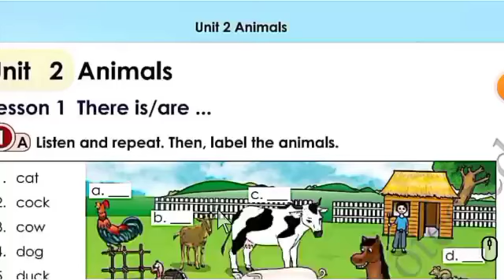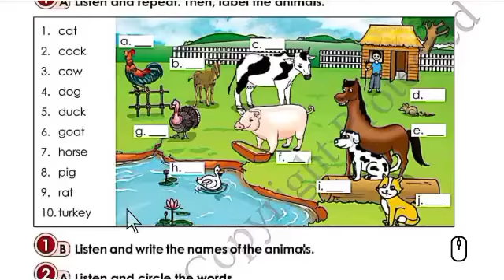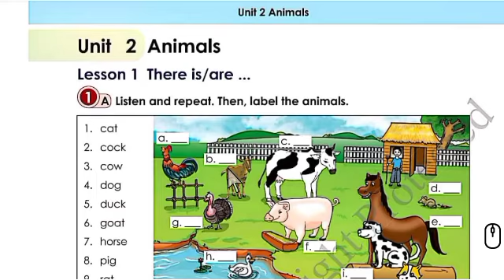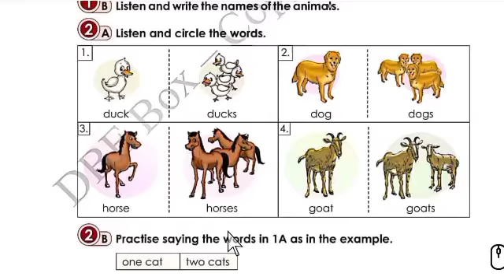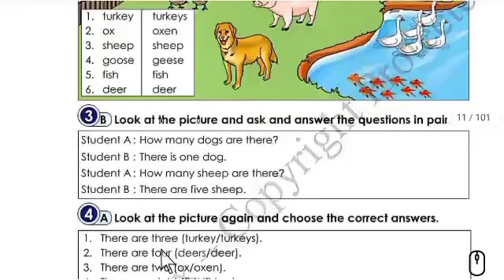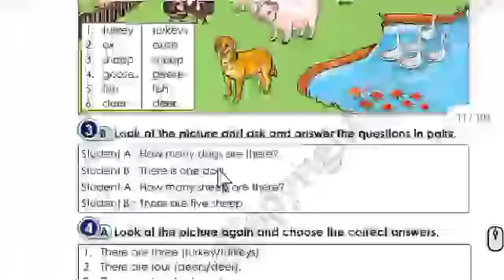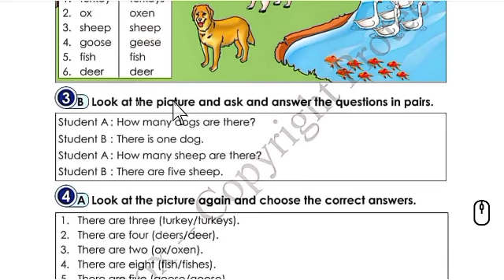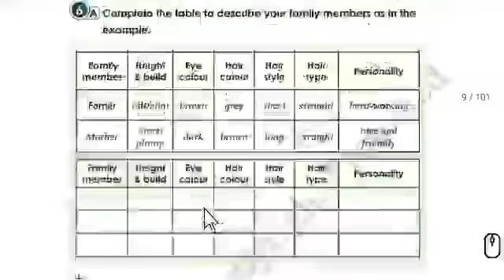စနစ်သစ် Grade 4 New syllabus of Myanmar/ about Animals questions and answers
စနစ်သစ် Grade 4 New syllabus of Myanmar/ questions and answers.

စနစ်သစ် Grade 4 New syllabus of Myanmar/

Biology class explains with Rohingya Language

You need to take to your time to let the information stick in your mind trying hard to learn quickly is exhausting and constantly takes time unsatisfactory, and mindfully beside your dream. Don't exhaust yourself for anything learn at your own pace, according to your abilities. with time and straight practice you will for sure, become better than before when you look around you, you may find other people who have this ability to learn just so fast this may make you feel sad about yourself, thinking that's not true your enough as well as your unique if other people perform their tasks quickly keep in mind that there is nothing wrong with you. they have that ability. the good learning is: that you can have that ability too what you lack now is experience. one you have
That there is nothing wrong with you. they have that ability the good learn is .you can have that ability too what you lack now is experience. once you have it you will be able to learn fast as well. but to gain experience, you first need to work and learn step by l could say gradually, and according to your ability. here's one thing I want you to always remember:it is better than things going slow and things should go slow and strong rather than fast and fragile.
Rohingya have suffered a lot of they know education that they will not listen to the oppressed